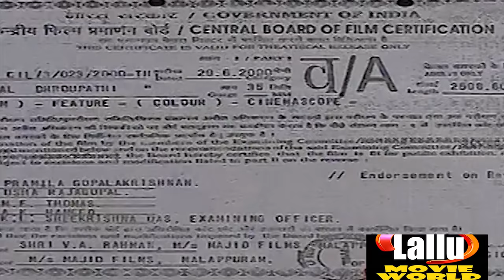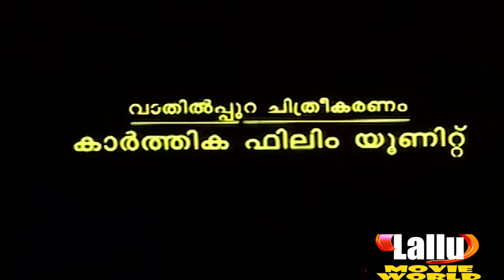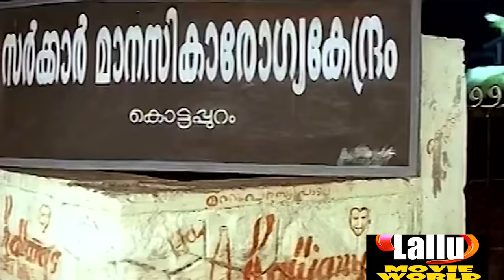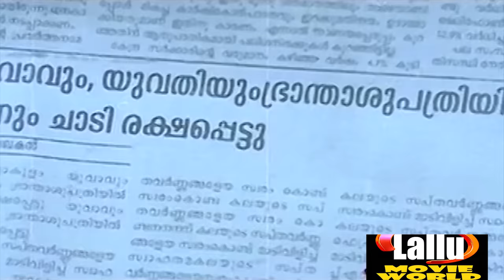Malayalam Full Movie | Ival Draupadi | Vani Viswanath, Kalabhavan Mani, Madhupal Movies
Follow Our Whatsapp Channel Ival Draupadi is a 2000 Indian Malayalam film directed by T Rajan.

Cast

    Athira
    Kalabhavan Mani
    Madhupal
    Vani Viswanath
    Ali
    Bechu Rahman
    Bindu
    Lissy Jose
    Mafia Sasi
    Mala Aravindan
    Kozhikode Narayanan Nair
    Prabhakar
    Shaju
    Spadikam George
    Sreekanth
    Viswanath
    Sujitha as Anitha
    Sulfy
    VK Sreeraman Welcome to Lallu Movie World Now You Tube Channel

|| ANTI-PIRACY WARNING ||

*COPYRIGHT PROTECTED*